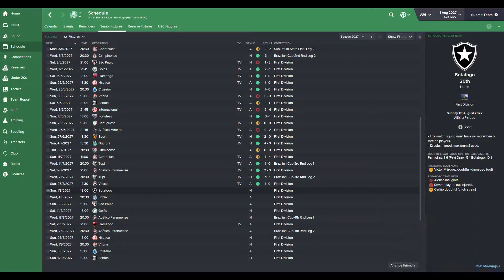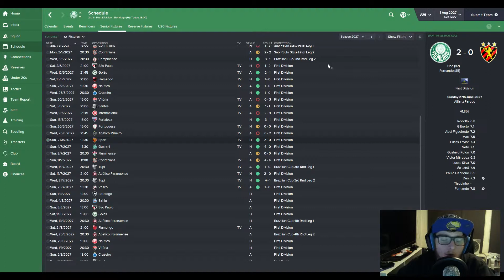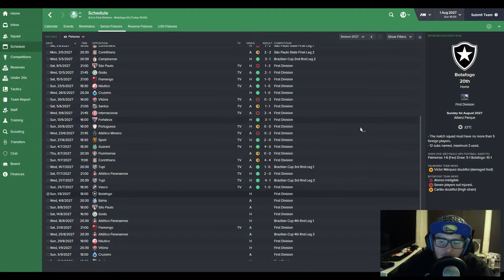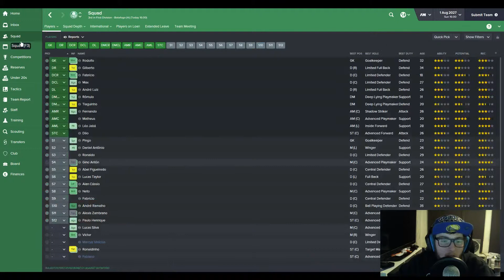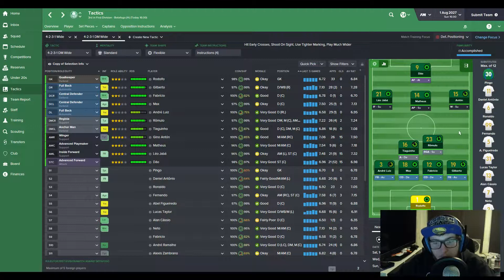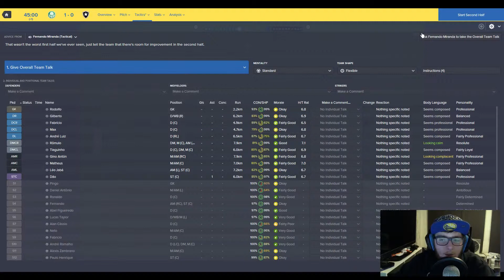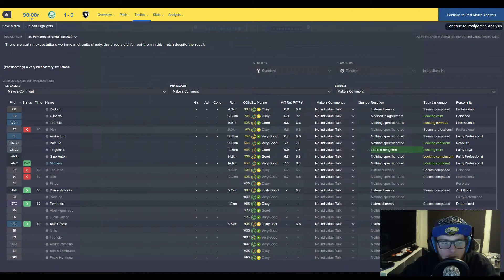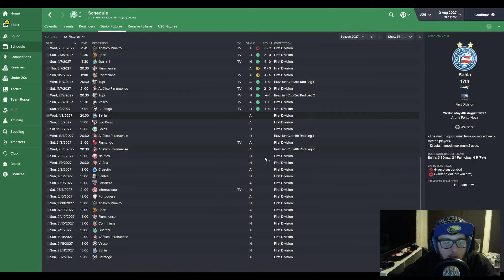My Pentagon Challenge | Episode 85 | Football Manager 2016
Hey Everyone! This is my new series where I attempt one of the hardest challenges in Football Manager. The aim of the Pentagon Challenge is to win the 5 most recognized champions leagues. These include: UEFA champions league, CONCACAF champions league, CAF champions league, AFC champions league and the Copa Libertadores. This is a huge challenge which i hope to complete this year! I had plans for this last year but that didn't happen.

Where will I start my career? Where will I enjoy success and where will I feel the pressure? What team will request my services and what teams will laugh off my interest? Follow me in this journey where i try to achieve glory in the Footballing world!